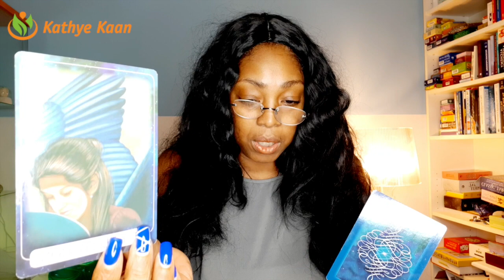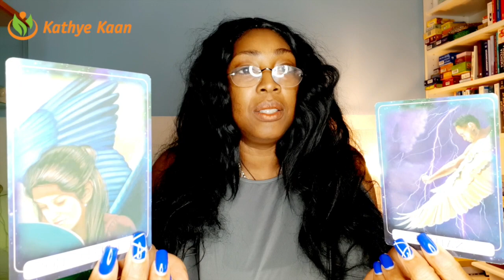GEMINI MONEY LOOK GOOD THIS WEEK | WEEK 15 | WEEKLY READING APRIL 6-12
Watch this Gemini tarot horoscope reading for week 15, April 6th - 12th. This week is looking good especially when it comes to money my Gemini. Looking good!

Kathye